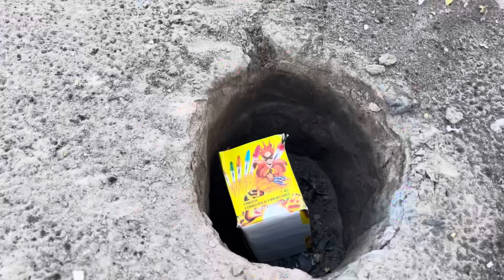NGABUBURIT NYUMET SEMUA MERCON DAN PETASAN DIDALAM TANAH!!! SERU LIHAT INI